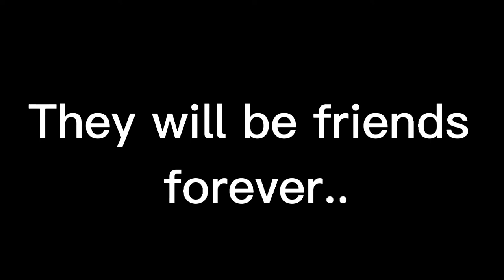Super Mario Bros. The movie teaser trailer!